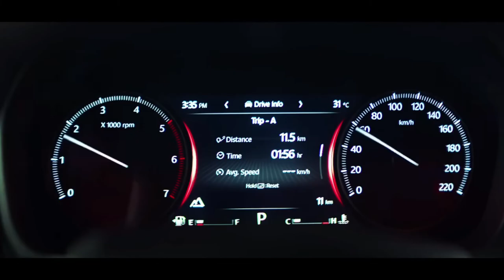Mahindra ScorpioN | Interior Revealed | Drive Modes | Captain Seats | Motordrive24